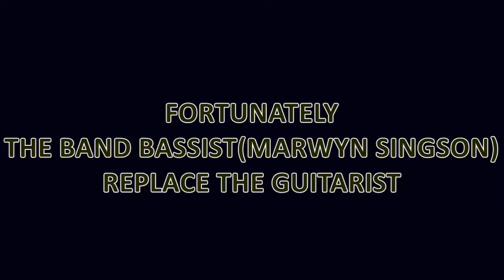ZION DISCIPLES at Chavang Zaila-2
Zion Disciples is a Delhi based,Folk,Hard rock,slow melodious fusion Gospel Band.